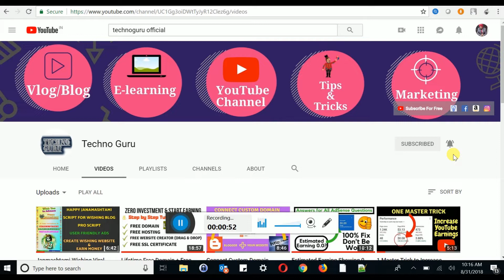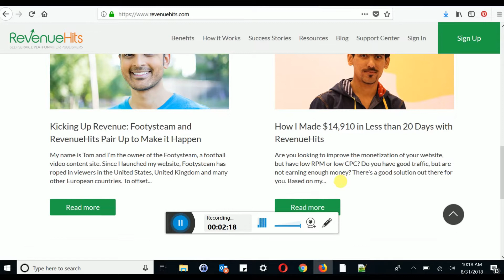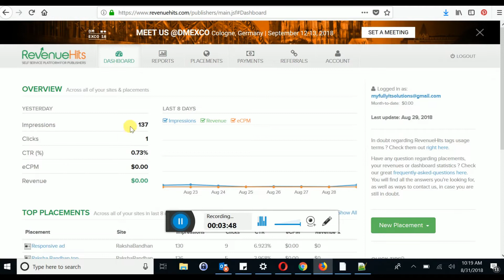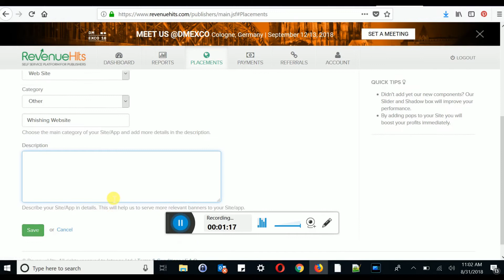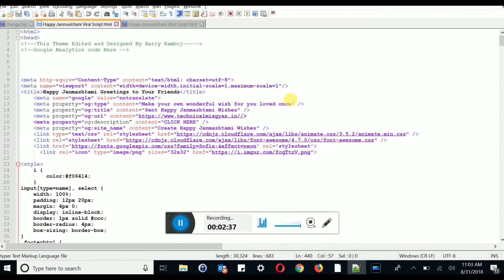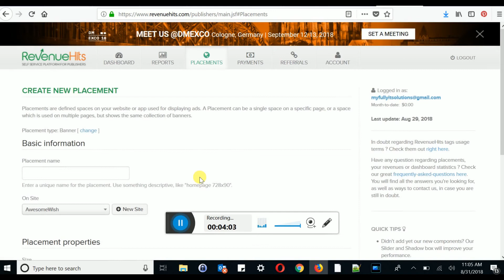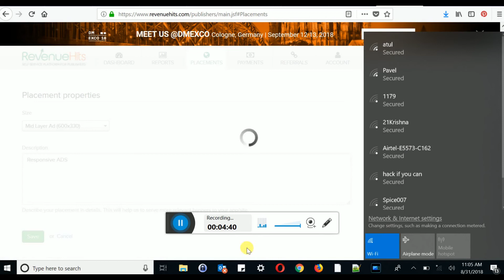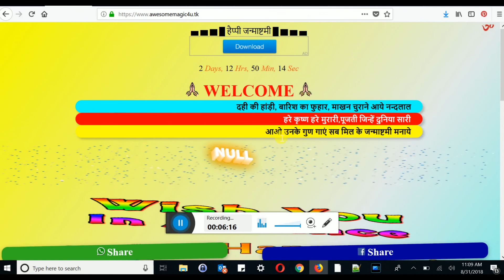Monetize Website Without Adsense Approval | Put Ads on Website Without Adsense Approval